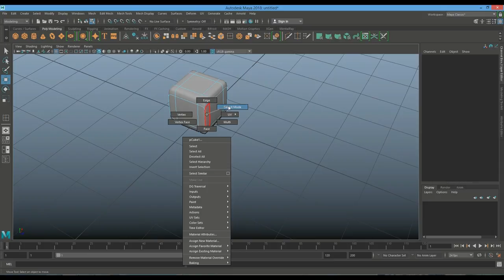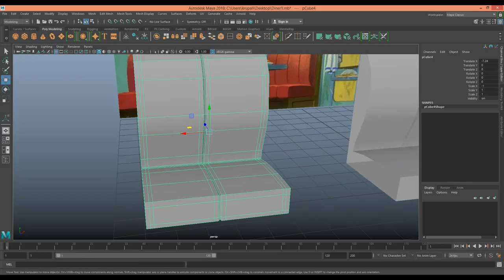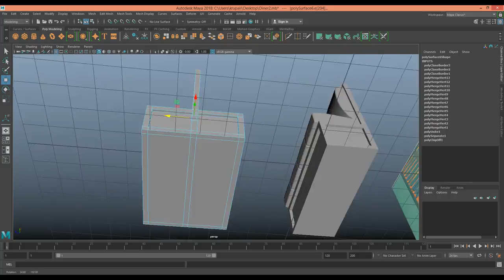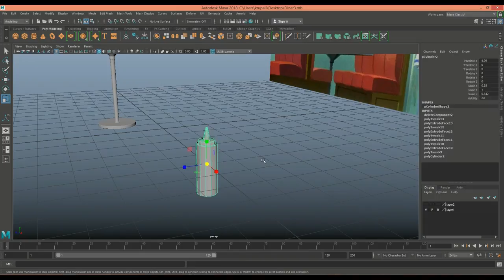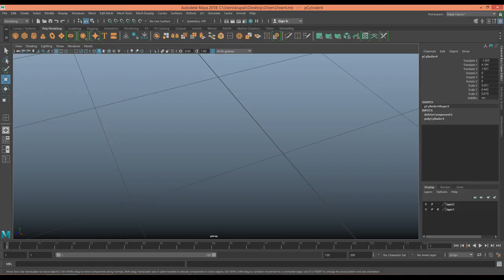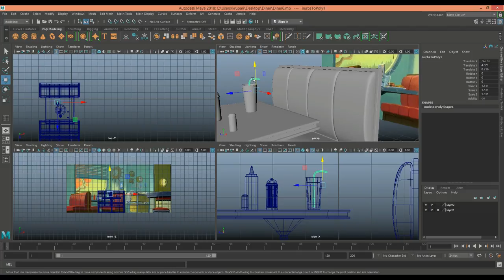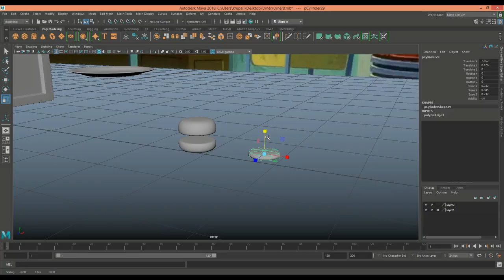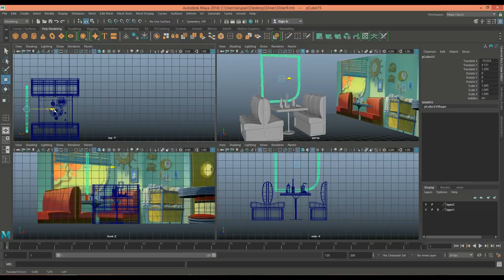Autodesk Maya Tutorial Diner scene part 1